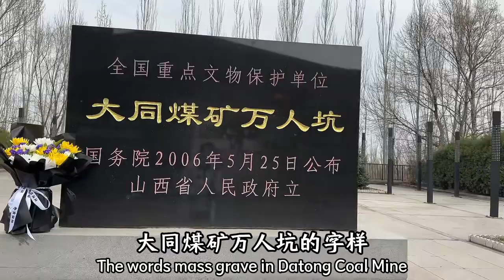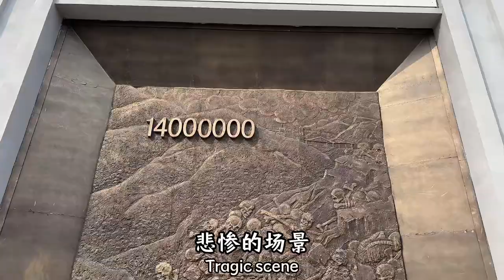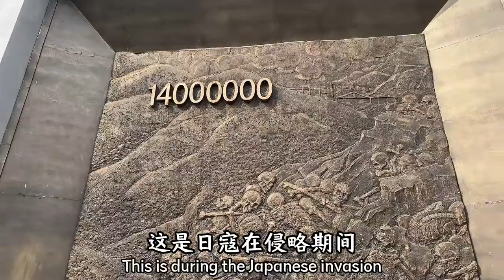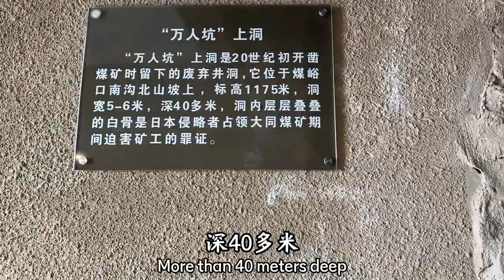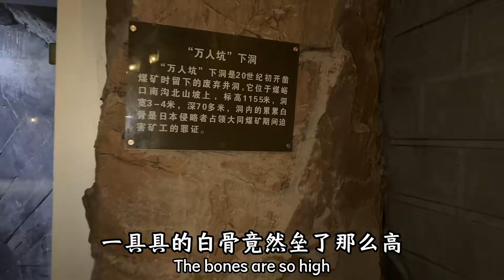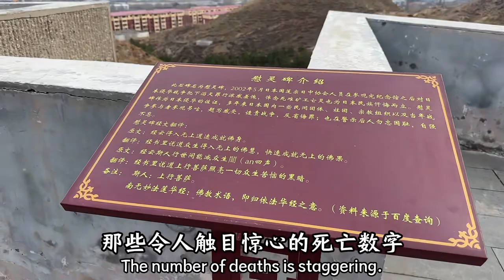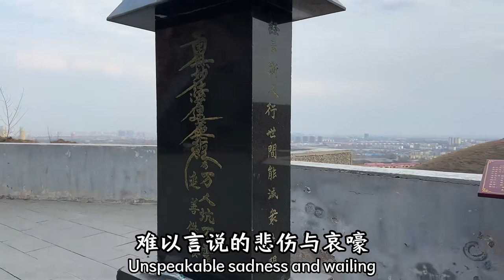山西大同废弃煤矿，里边6万具尸骨堆积如山，惨绝人寰令人发指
哈喽~大家好这里是燕子乡村生活官方账号，今天正式入驻YouTube啦